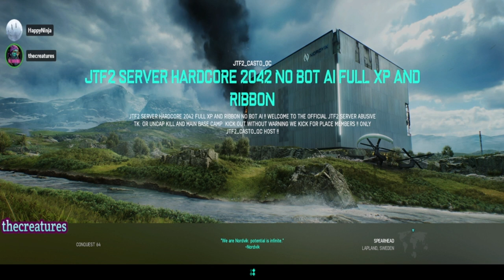battlefield2042 Hardcore Spearhead Part 2